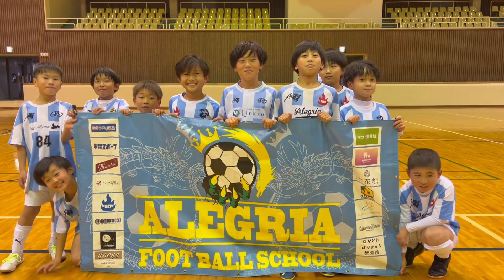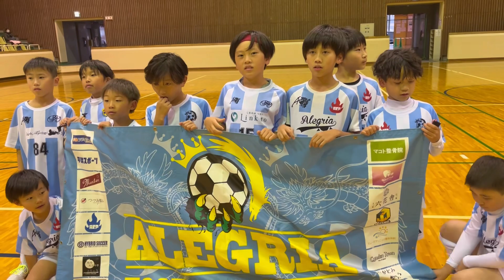U-10山口遠征【100万ドルの景色を見に行く】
U-10山口遠征【フットサルフェスタ】